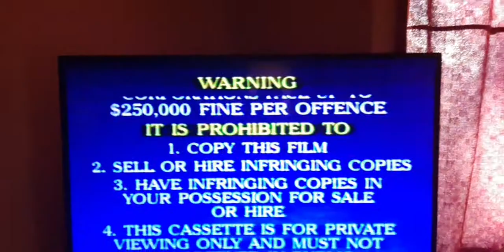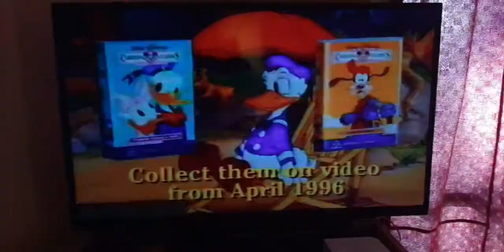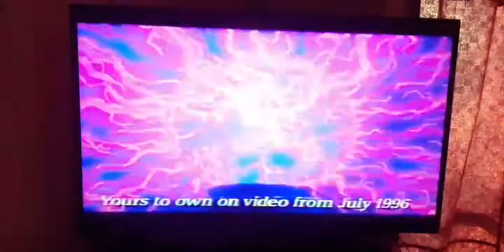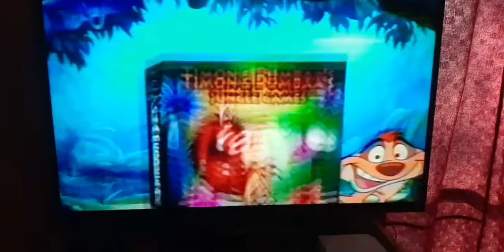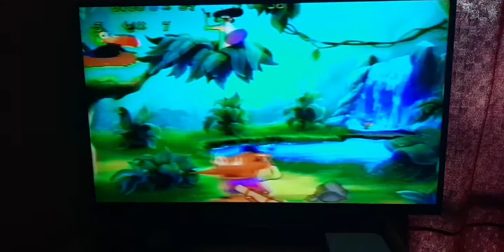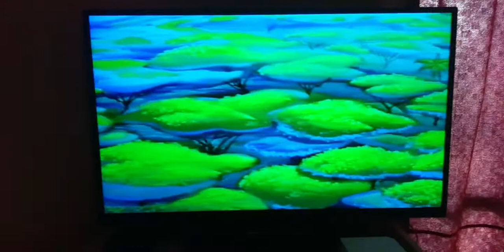Opening to Around the World with Timon and Pumbaa Australian VHS